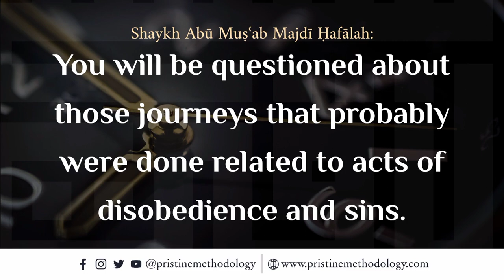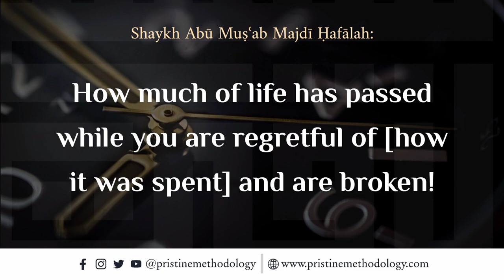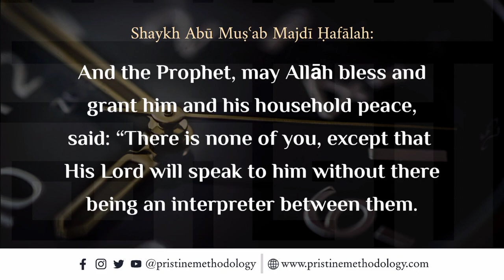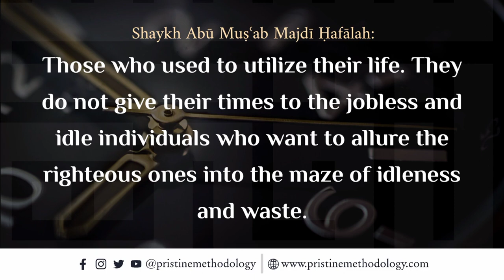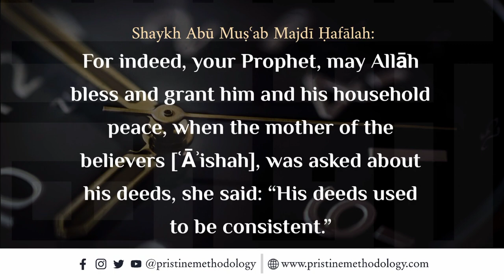💎Golden Advice Regarding Utilizing One's Time | Shaykh Abū Muṣʿab Majdī Ḥafālah [Very Beneficial!]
You will be questioned!!